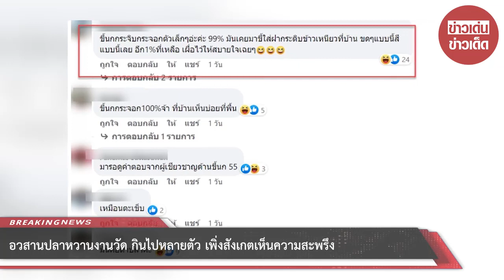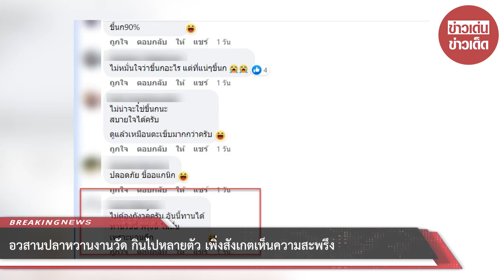อวสานปลาหวานงานวัด กินไปหลายตัว เพิ่งสังเกตเห็นความสะพรึง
เรียกได้ว่าเป็นอีกหนึ่งเรื่องราวที่โลกออนไลน์เข้ามาแสดงความเห็นกันเป็นจำนวนมาก หลังบัญชีผู้ใช้เฟซบุ๊กที่ใช้ชื่อ Chainarong Sibunrueang ได้ออกมาโพสต์แชร์ภาพปลาหวาน ขนมที่เราคุ้นเคยมาตั้งแต่เด็ก พร้อมระบุว่า ช่วยเราดูหน่อย มันคือขี้นกกระจอกปะ อวสานปลาหวานงานวัดกินไปหลายตัวแล้ว สังเกตเห็นคล้ายขี้นก

ขี้นกกระจิบกระจอกตัวเล็กๆอ่ะค่ะ 99%

00:00 - Intro
00:10 - News
01:00 - Minute